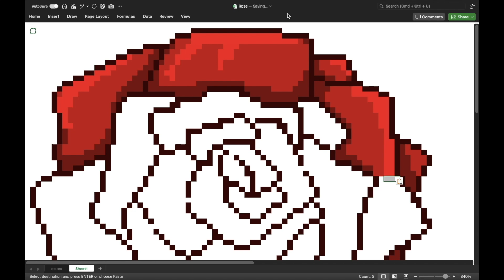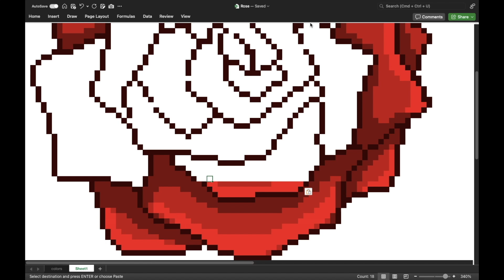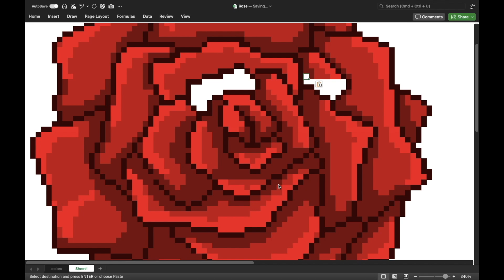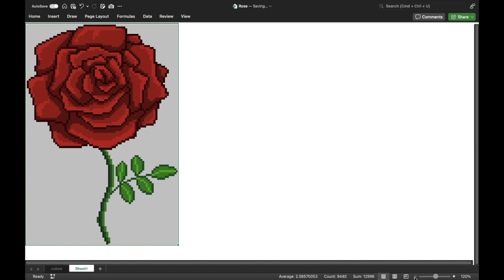I Made a Red Rose Pixel Art Creation in excel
Color by number. Conditional formatting assigns numbers to colors to create an image.